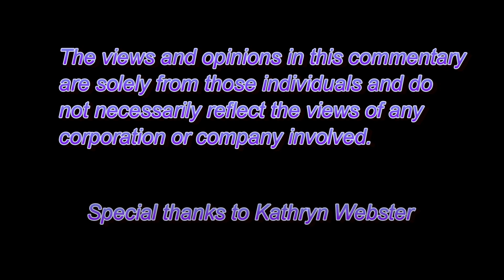Featurette: Behind the Scenes of "A Duct Tape Morning"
This is a behind the scenes look of how "A Duct tape morning" was filmed including info on the production process, props, and filming. Enjoy!